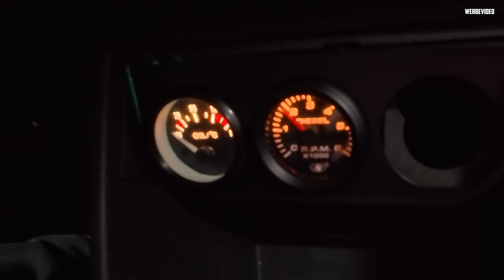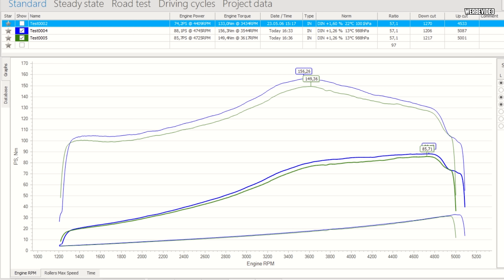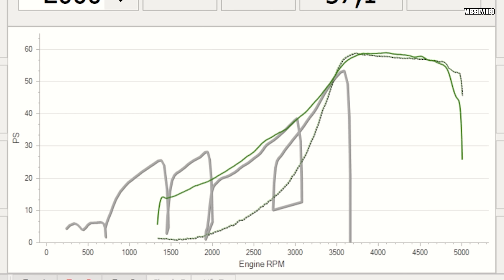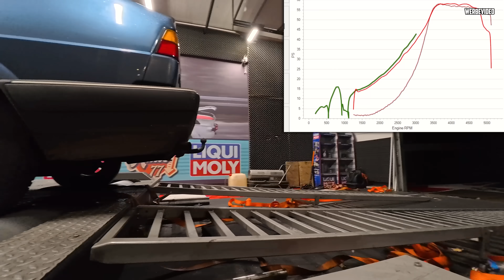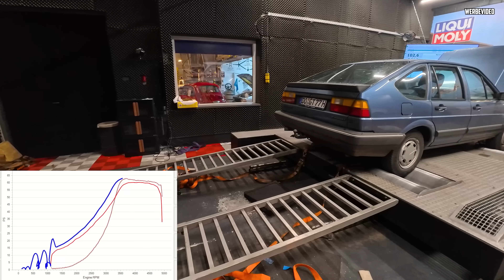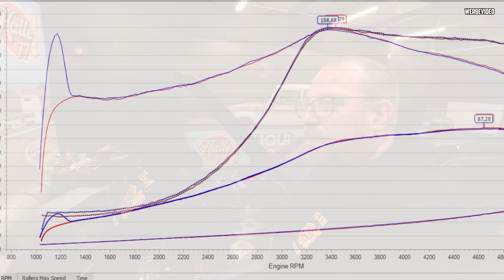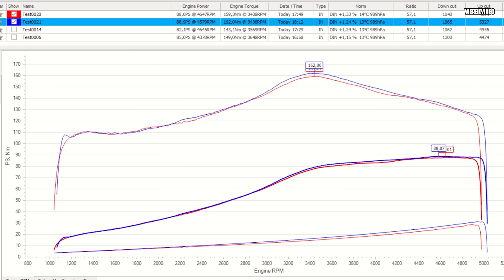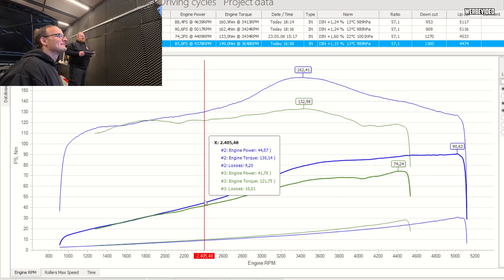MEHR DAMPF im TURBODIESEL? - VW Passat 32B 1.6 TD - Die WAHRHEIT auf dem PRÜFSTAND!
Nachdem Patrick aus der Halle77 sich im letzten Volkswagen Passat 32B 1.6 Turbodiesel-Video die Nächte in der Werkstatt um die Ohren geschlagen hat, geht es nun mit Marco auf den Prüfstand! War die Reparatur erfolgreich? :o